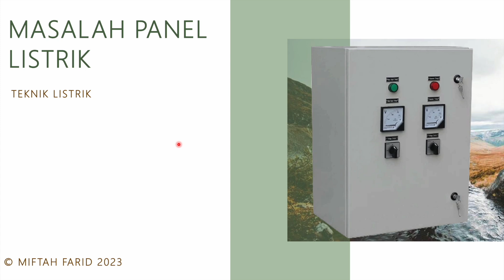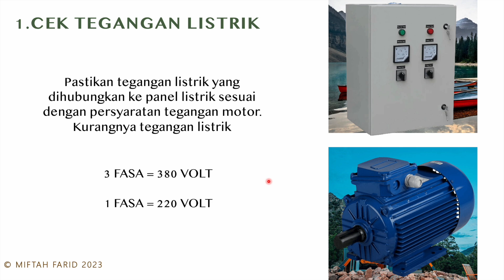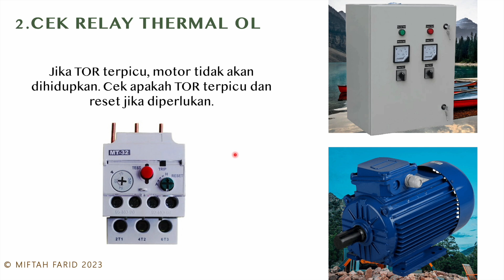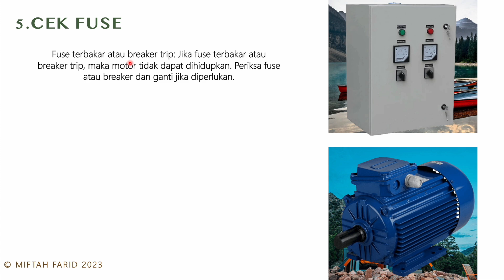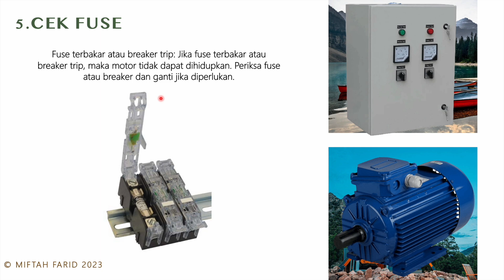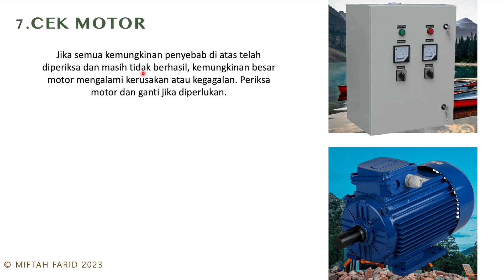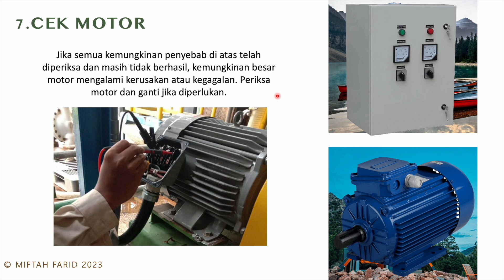BEGINI CARA MENCARI MASALAH PANEL LISTRIK DAN SOLUSINYA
EBOOK 1 : DASAR INSTALASI RUMAH
EBOOK 2 : DASAR RANGKAIAN KONTROL
EBOOK 3 : DASAR PLC